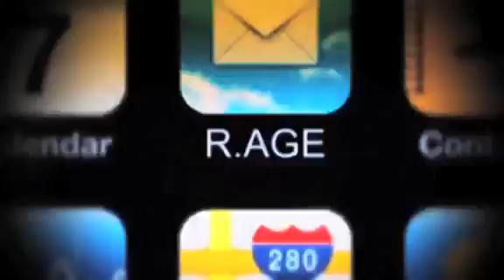2012 Mister Singapore Pageant (Segment 2 of 5)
Watch how Mister Woodlands Singapore 2012 Ron Teh won Mister Singapore 2012!